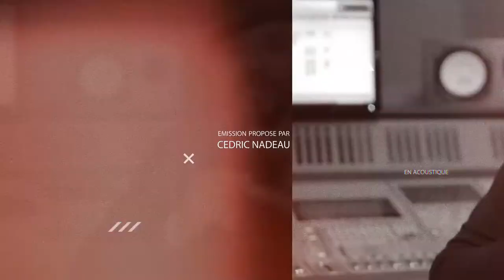Mike Ibrahim ° Tu Etais Un Pays Que J’aimais : EN ACOUSTIQUE AVEC CEDRIC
Mike Ibrahim

Interview + Live